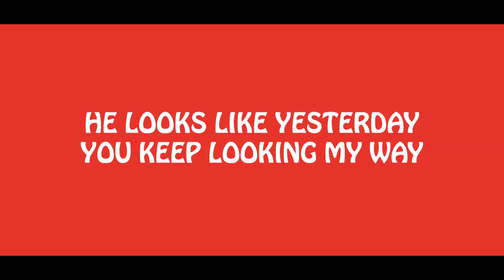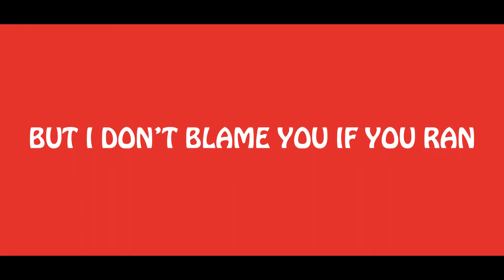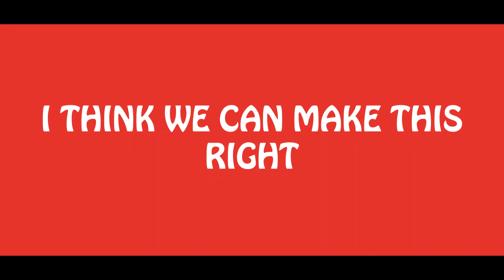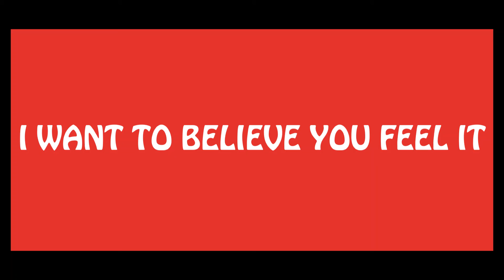Rory Wynne - Roses (Official Lyric Video)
Music video by Rory Wynne performing Roses (Official Lyric Video). Very Clever Records